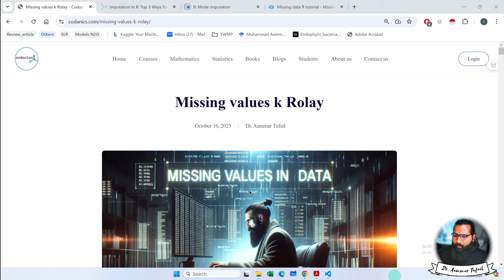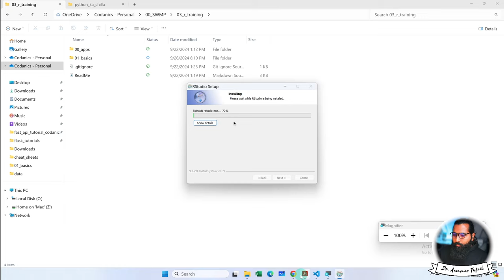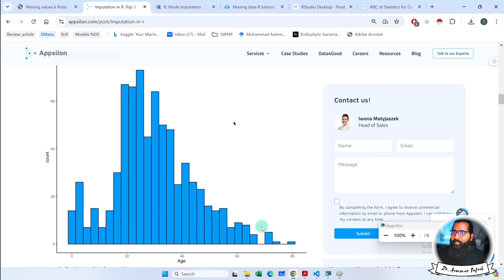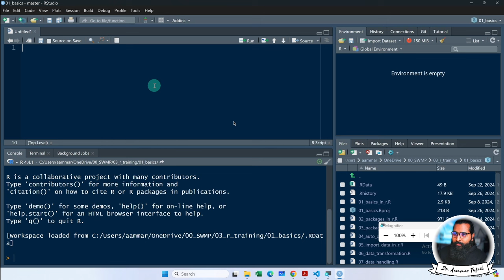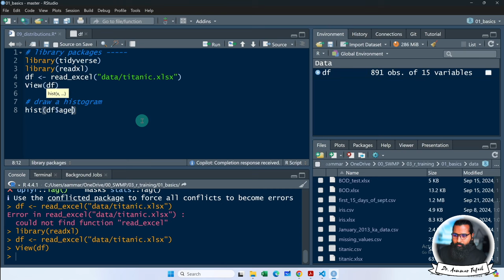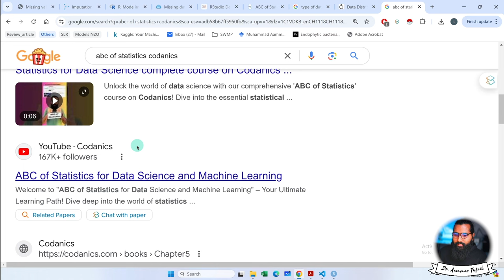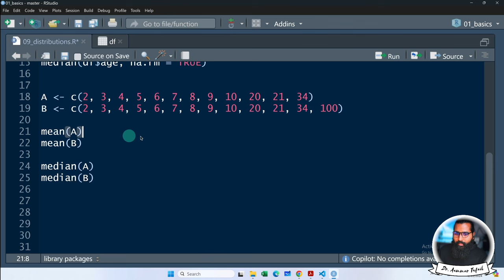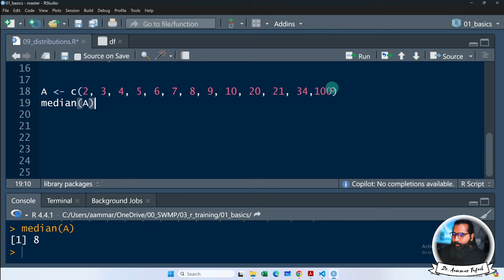Imputing missing values using mean or mode matters in R with Aammar